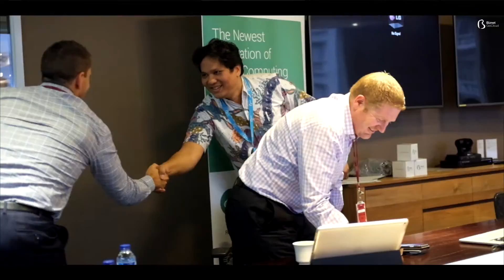VLOUD #1 - Ngobrolin Docker bareng Bule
Baru baru ini Biznet GIO Cloud bersama dengan Docker User Group Indonesia mengadakan Docker Meetup beberapa kali dan membahas beberapa topic yang menarik seperti portainer dan atomic project, seperti diketahui docker merupakan teknologi yang berkembang dengan pesat, selama hampir 4 tahun dan mendapatkan funding $180, teknologi docker banyak digunakan oleh para developer dan sysadmin karena cukup memudahkan mereka dalam mengelola resource dan membuat system menjadi powerfull, mau tau keseruan docker meetup ?  dan penggunaan docker yang proper ? Watch this Video.

Btw, divideo ini juga kita interview para docker expert seperti Neil Cresswell (Co-Founder of ViFX NZ; Founder of CloudInovasi.id , Co-Founder of portainer.io) dan William Henry (DevOps Strategy Lead, Cloud Product Strategy Red Hat)